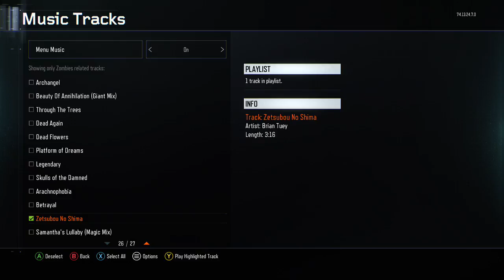call of duty Black ops 3 Zombies Soundtrack [Zetsubou No Shima]